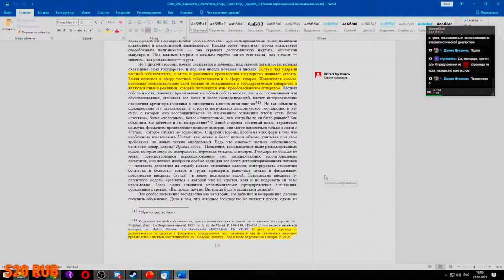НдВП№79: Об авторе